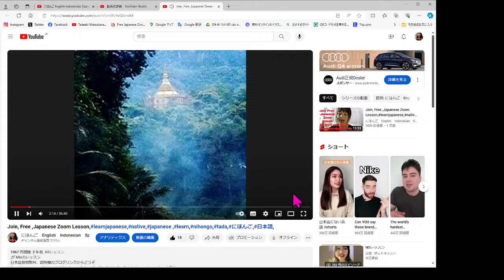Join, Free ,Japanese Zoom Lesson,AI generated image,learnjapanese,native,japanese ,learn,nihongo